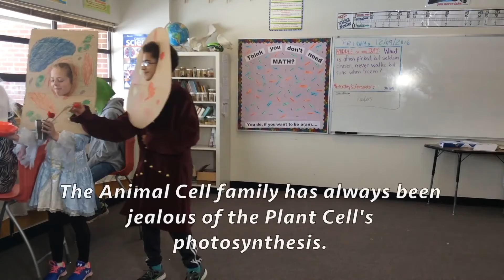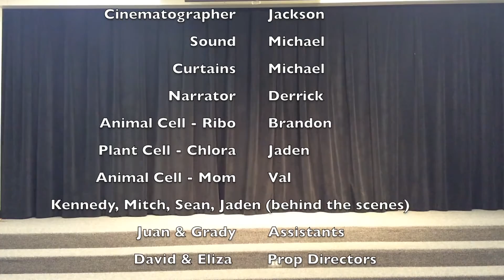Meadow Hill Yager Period 5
Meadow Hill Mr. Yager's 7th Grade Science - Original Movie inspired by plant and animal cells - 2016